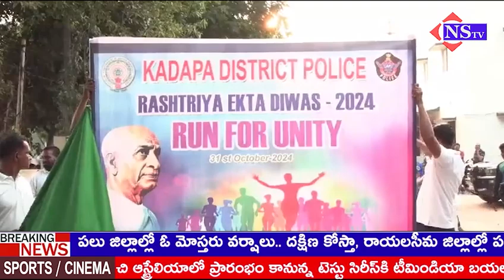సంస్థానాలు భారతదేశములో విలీనం కావడానికి కృషిచేసిన గొప్ప వ్యక్తి సర్దార్ వల్లభాయ్ పటేల్